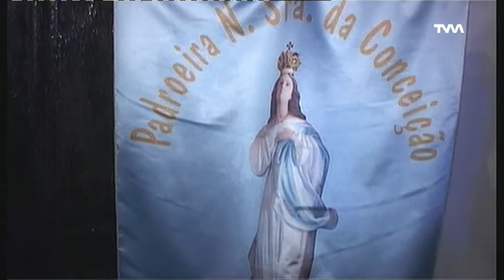LOURICEIRA 2016 - FESTAS & ROMARIAS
FESTAS & ROMARIAS -
NOSSA SR.ª DA  CONCEIÇÃO -
LOURICEIRA - 2016 -
ALCANENA